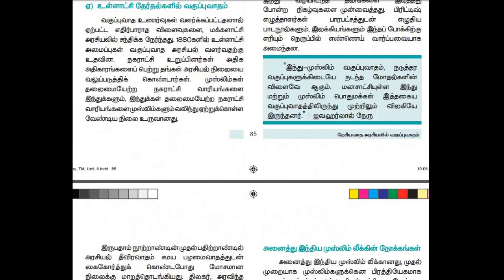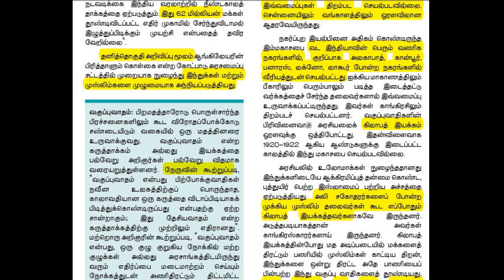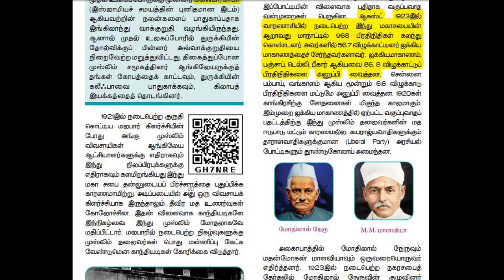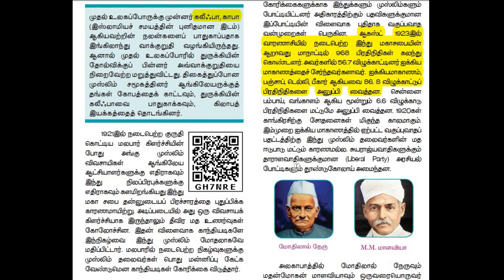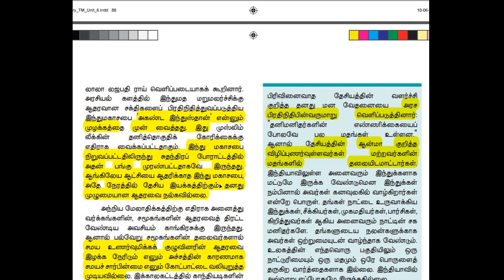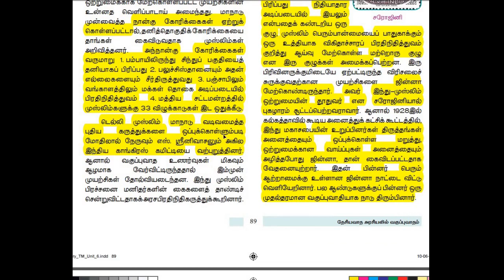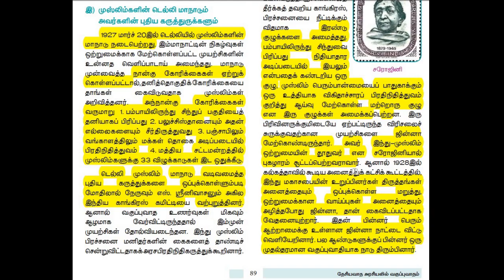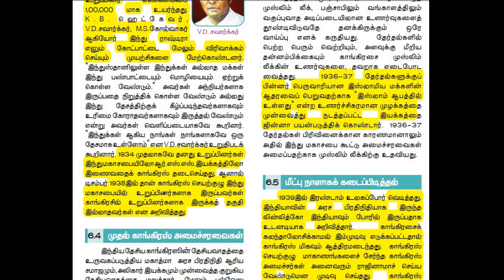வகுப்புவாதம் மற்றும் தேசப்பிரிவினை|group1,2,2a,4|unit 7|part 3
INDIAN NATIONAL MOVEMENT,Unit 7,Communalism and partition.group1,2,2a,4,part3